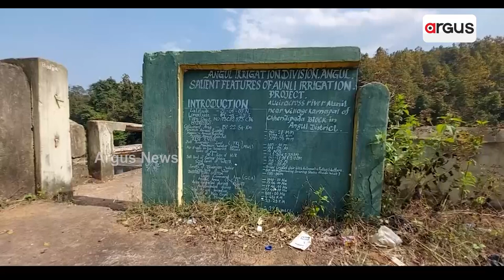Irrigation Project Is Of No Work For Angul Farmers!